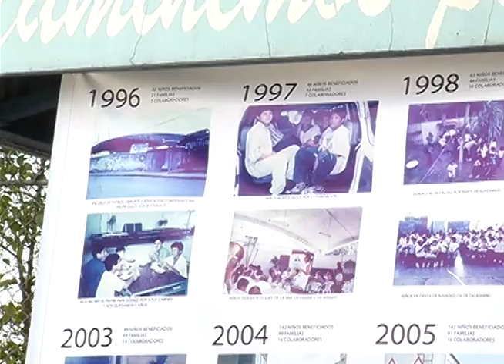Niños con futuro